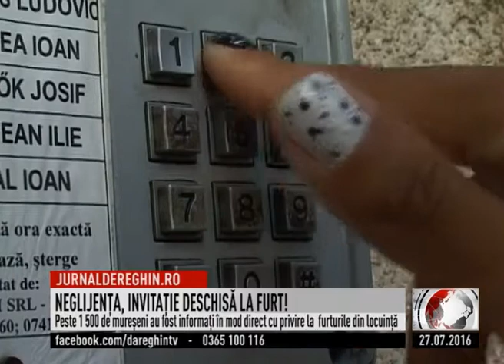NEGLIJENŢA, INVITAŢIE DESCHISĂ LA FURT! (2016 07 27)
Până în prezent, peste 1.500 de mureşeni au fost informaţi în mod direct cu privire la problematica furturilor din locuinţă. Discuţiile au avut loc în cadrul a 26 de acţiuni organizate de Poliţia Mureş cu ocazia campaniei naţionale de prevenire a furturilor din locuinţe intitulată  „Neglijenţa - invitaţie deschisă la furt!”. Activităţile oamenilor legii vor continua până în luna septembrie a acestui an.